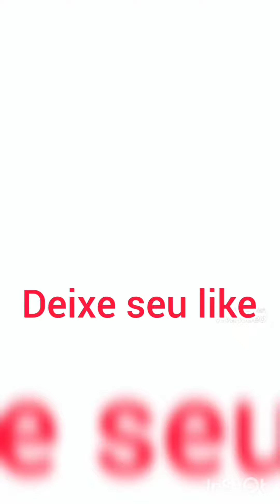Lucas Guimarães acordou já dançando 😱